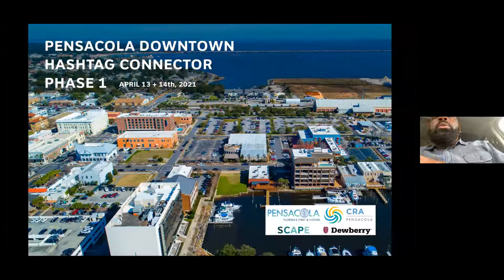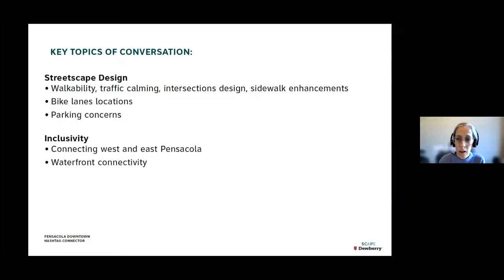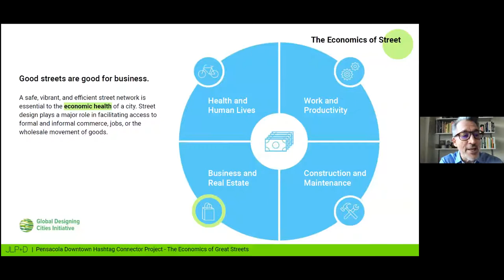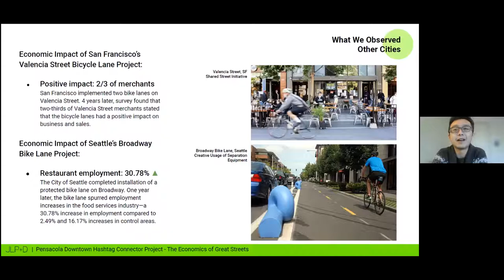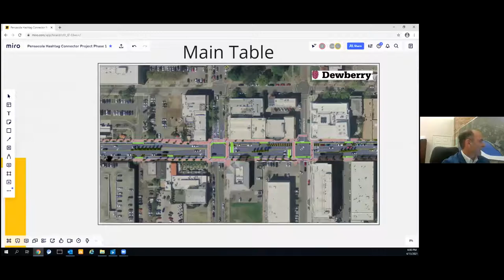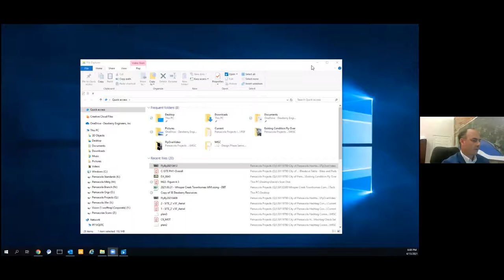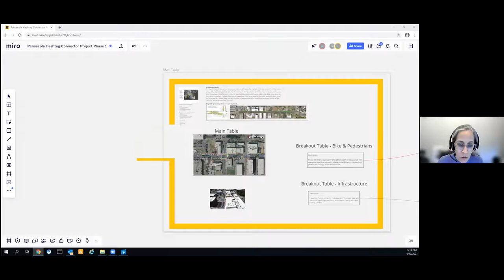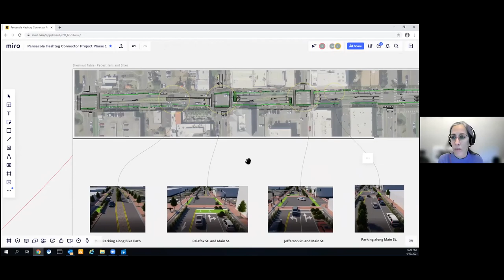Downtown Hashtag Connector Project Virtual Presentation with Dewberry and SCAPE April 13, 2021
The City of Pensacola hosted a virtual workshop on Tuesday, April 13, 2021 to provide the public an opportunity to give input on Phase I of the Downtown Hashtag Connector Project, which is a catalytic project supporting the city's goal to create a more connected public waterfront in Pensacola.  At the meeting, the engineering and design team provided an update on how the project planning has evolved since the last public meeting held in February 2020, and shared additional research and lessons learned from similar projects in other cities and towns.